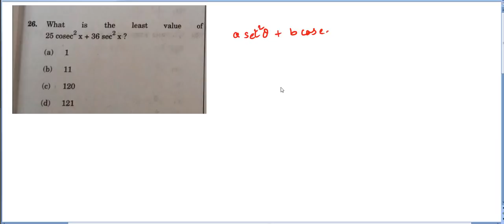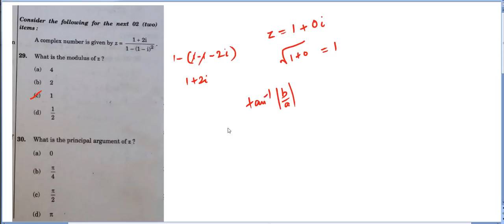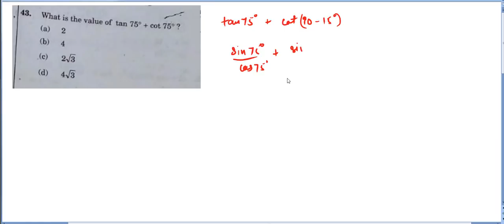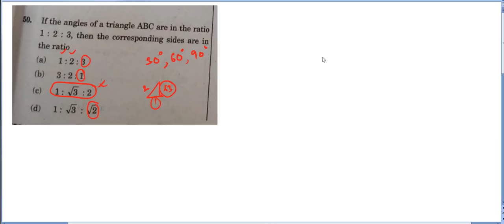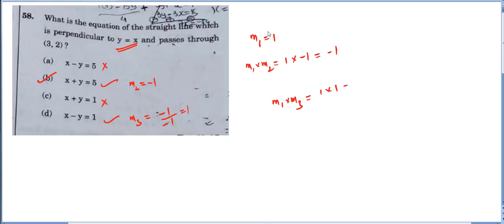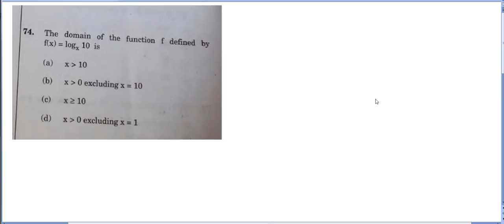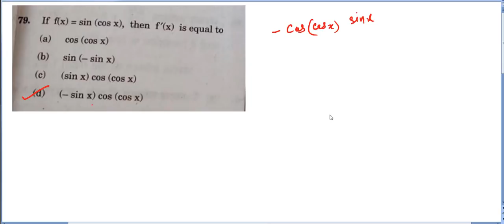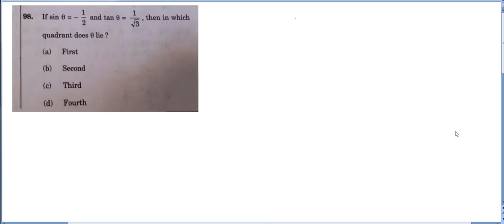NDA 1 2019 MATHS PAPER SOLUTIONS ( 21 April 2019)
About the video:
This video contains solutions to questions asked in NDA exam held on 21 April 2019

About the channel:
This channel provides videos to the students preparing for their NDA and CDS exam.If you go through all the videos chapterwise,thereafter the previous years solved questions on every chapter,then you will definitely crack NDA maths in your first attempt.Please like,subscribe and share the channel if you like the content of the channel to get notifications of the regular uploads.
Thanking you